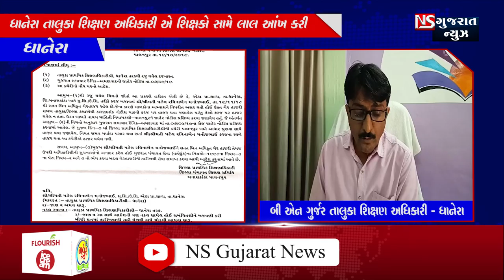- ધાનેરા તાલુકા માં ત્રણ શિક્ષકો ને ડિસમિડ કરતા અન્ય શિક્ષકોમાં ભયનો માહોલ જોવા મળ્યો હતો